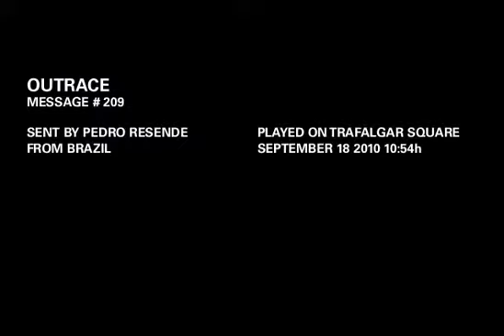OUTRACE MESSAGE # 209: TYPOGRAPHY + ROBOTS RULES!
OUTRACE MESSAGE # 209:
"TYPOGRAPHY + ROBOTS RULES!"
Sent by Pedro Resende
From Brazil